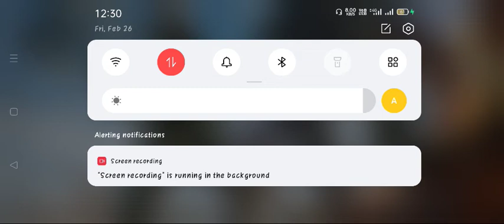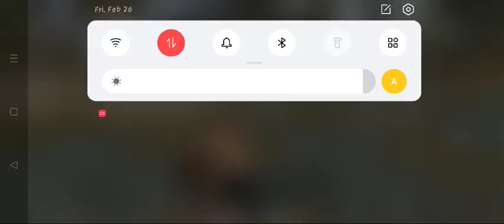crabgrass pubg ping high